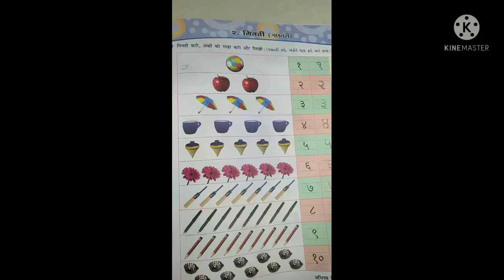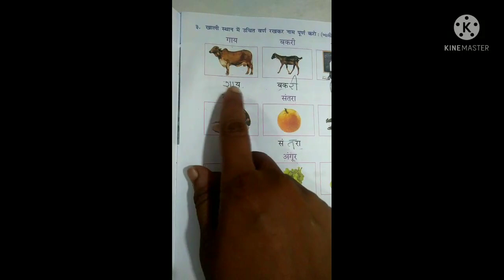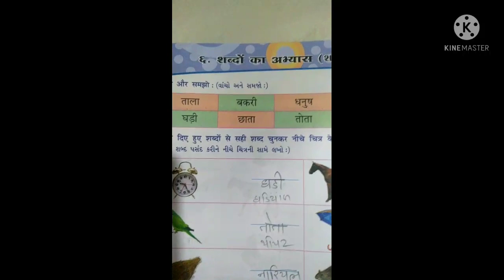maniba vidhyasankul. std-3 Hindi. ch-6.